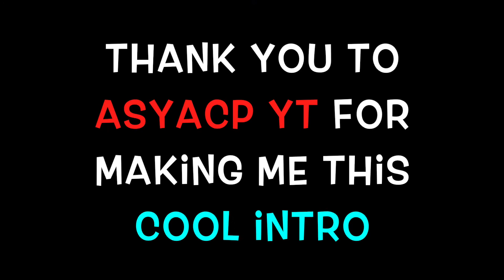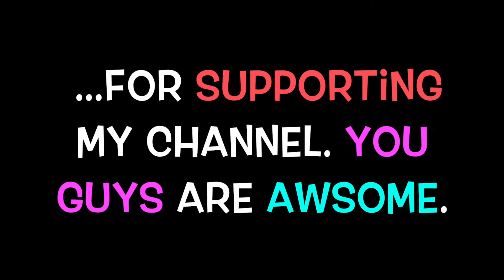VLOG | Jom P Meeting + TQ AsyAcap YT, Joe kaGe & With Kilat | QU Malaysia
Ok so this video is specially made to say thank you to my subscribers who help producing helpful material for me as well as giving me giveaway.

Ok the rest to aku naik LRT Putra dari subang jaya ke KL snetral untuk meeting. Hehehehe. Enjoy the view